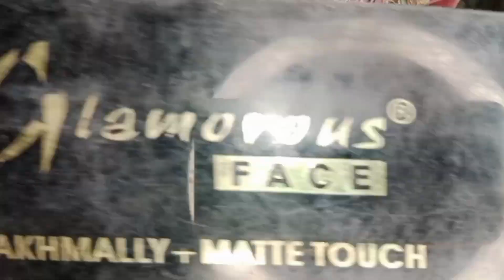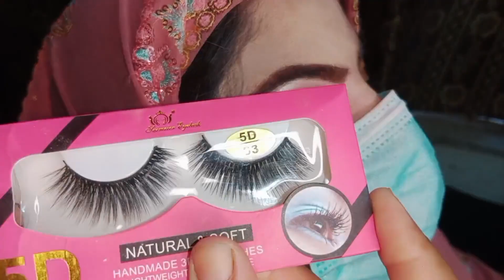Eid look soft eye mekupe